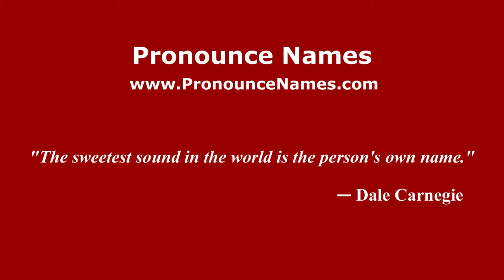How to pronounce Bychkov (Russian/Russia) - PronounceNames.com